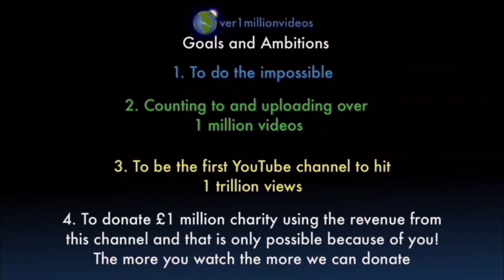Counting to ONE MILLION!!, This is Number 106,756